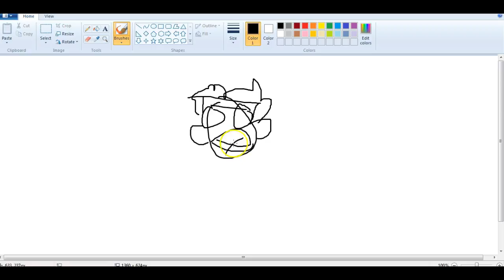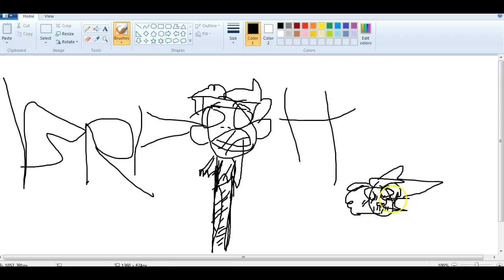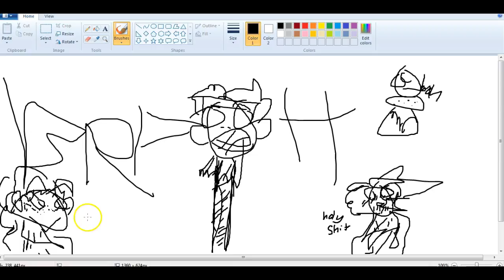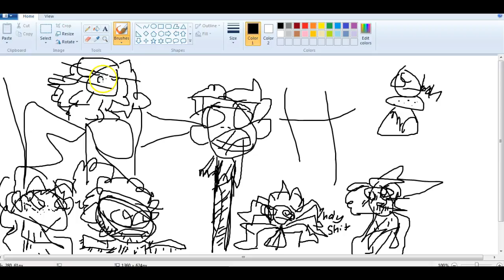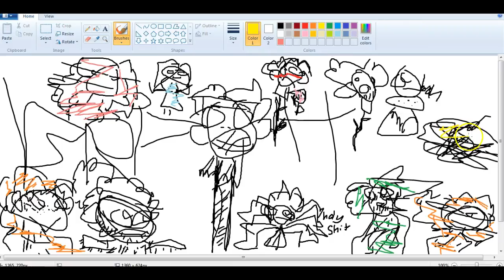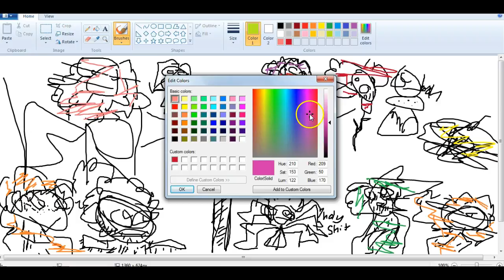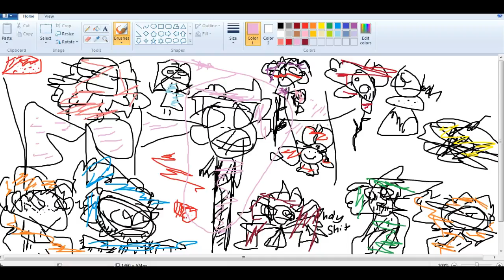Hercules is beautiful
hammy man crew where things are actually happy. DONT STEAL ANGRY POMEGRANATES BEAUTIFUL ART!